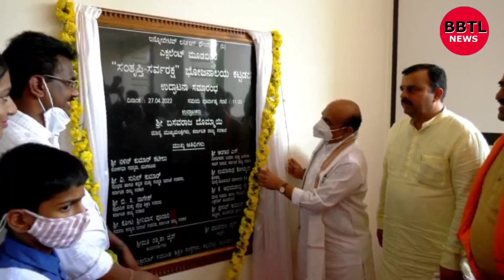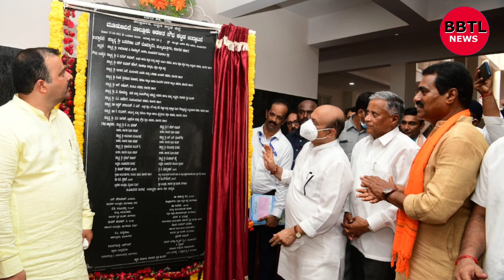Dakshina Kannada There is big scope for logical thinking in Excellent Institution: CM Bommai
ಮಂಗಳೂರು, ಏ.27(ಕ.ವಾ):-
ರಾಜ್ಯದ ಮುಖ್ಯಮಂತ್ರಿಗಳಾದ ಬಸವರಾಜ ಬೊಮ್ಮಾಯಿ ಅವರು ಏ.27ರ ಬುಧವಾರ ದಕ್ಷಿಣ ಕನ್ನಡ ಜಿಲ್ಲೆಯ ಮೂಡುಬಿದಿರೆ ತಾಲೂಕು ಆಡಳಿತ ಸೌಧದ ಮುಂಭಾಗ 10ಕೋಟಿ ರೂ.ಗಳ ವೆಚ್ಚದಲ್ಲಿ ನೂತನವಾಗಿ ನಿರ್ಮಿಸಿರುವ ತಾಲೂಕು ಆಡಳಿತ ಭವನವನ್ನು ಲೋಕಾರ್ಪಣೆ ಮಾಡಿ, ಮೂಲ್ಕಿ-ಮೂಡುಬಿದಿರೆ ವಿಧಾನಸಭಾ ಕ್ಷೇತ್ರ ವ್ಯಾಪ್ತಿಯ ವಿವಿಧ ಅಭಿವೃದ್ಧಿ ಯೋಜನೆಗಳಿಗೆ ಶಿಲನ್ಯಾಸ ನೆರವೇರಿಸಿದರು.

ಈ ಸಂದರ್ಭದಲ್ಲಿ ಇಂಧನ, ಕನ್ನಡ ಮತ್ತು ಸಂಸ್ಕೃತಿ ಹಾಗೂ ದಕ್ಷಿಣ ಕನ್ನಡ ಜಿಲ್ಲಾ ಉಸ್ತುವಾರಿ ಸಚಿವರಾದ ವಿ. ಸುನೀಲ್ ಕುಮಾರ್, ವಸತಿ ಸಚಿವರಾದ ಸೋಮಣ್ಣ, ಬಂದರು, ಒಳನಾಡು ಹಾಗೂ ಜಲ ಸಾರಿಗೆ ಸಚಿವರಾದ ಎಸ್. ಅಂಗಾರ,  ಸಮಾಜ ಕಲ್ಯಾಣ ಹಾಗೂ ಹಿಂದುಳಿದ ವರ್ಗಗಳ ಸಚಿವರಾದ ಕೋಟಾ ಶ್ರೀನಿವಾಸ ಪೂಜಾರಿ, ಆರೋಗ್ಯ ಸಚಿವರಾದ ಸುಧಾಕರ್, ಪ್ರಾಥಮಿಕ ಹಾಗೂ ಪ್ರೌಢ ಶಿಕ್ಷಣ ಶಿಕ್ಷಣ ಸಚಿವರಾದ ನಾಗೇಶ್, ಸಂಸದರಾದ ನಳಿನ್ ಕುಮಾರ್ ಕಟೀಲು, ಸ್ಥಳೀಯ ಶಾಸಕರಾದ ಉಮನಾಥ್ ಕೋಟ್ಯಾನ್, ಶಾಸಕರಾದ ವೇದವ್ಯಾಸ ಕಾಮತ್, ಹರೀಶ್ ಪೂಂಜಾ, ಕರಾವಳಿ ಅಭಿವೃದ್ಧಿ ಪ್ರಾಧಿಕಾರದ ಅಧ್ಯಕ್ಷ ಮಟ್ಟಾರು ರತ್ನಾಕರ ಹೆಗ್ಡೆ, ವಿವಿಧ ನಿಗಮ ಮಂಡಳಿಗಳ ಅಧ್ಯಕ್ಷರು, ಜಿಲ್ಲಾಧಿಕಾರಿ ಡಾ. ರಾಜೇಂದ್ರ ಕೆ.ವಿ., ಜಿಲ್ಲಾ ಪಂಚಾಯತ್ ಮುಖ್ಯ ಕಾರ್ಯನಿರ್ವಹಣಾಧಿಕಾರಿ ಡಾ. ಕುಮಾರ್, ಮಂಗಳೂರು ನಗರ ಪೊಲೀಸ್ ಆಯುಕ್ತ ಶಶಿಕುಮಾರ್,, ಅಪರ ಜಿಲ್ಲಾಧಿಕಾರಿ ಕೃಷ್ಣಮೂರ್ತಿ, ತಹಶೀಲ್ದಾರ್ ಪುಟ್ಟರಾಜ್, ಆಳ್ವಾಸ್ ಶಿಕ್ಷಣ ಸಂಸ್ಥೆಯ ಮುಖ್ಯಸ್ಥರಾದ ಡಾ. ಮೋಹನ್ ಆಳ್ವ, ಜನಪ್ರತಿನಿಧಿಗಳು ಹಾಗೂ ಗಣ್ಯರು ವೇದಿಕೆಯಲ್ಲಿದ್ದರು.

ಮೂಡುಬಿದಿರೆ ತಾಲೂಕು ಆಡಳಿತ ಭವನವನ್ನು ಜನ ಸೇವೆಗೆ ಅರ್ಪಿಸಿದ ಮುಖ್ಯಮಂತ್ರಿಗಳು*

ಎಕ್ಸೆಲೆಂಟ್ ಸಂಸ್ಥೆಯಲ್ಲಿ ತಾರ್ಕಿಕ ಚಿಂತನೆಗೆ ದೊಡ್ಡ ಅವಕಾಶವಿದೆ: ಮುಖ್ಯಮಂತ್ರಿ ಬಸವರಾಜ ಬೊಮ್ಮಾಯಿ*
ದಕ್ಷಿಣ ಕನ್ನಡ, ಏಪ್ರಿಲ್ 27: ಎಕ್ಸೆಲೆಂಟ್ ಸಂಸ್ಥೆಯಲ್ಲಿ ತಾರ್ಕಿಕ ಚಿಂತನೆಗೆ ದೊಡ್ಡ ಅವಕಾಶವಿದೆ ಎಂದು  ಮುಖ್ಯಮಂತ್ರಿ ಬಸವರಾಜ ಬೊಮ್ಮಾಯಿ ತಿಳಿಸಿದರು.

ಅವರು ಇಂದು ಎಕ್ಸೆಲೆಂಟ್, ಮೂಡಬಿದಿರೆಯಲ್ಲಿ ನೂತನವಾಗಿ ನಿರ್ಮಿಸಿರುವ ಭೋಜನಾಲಯ ಹಾಗೂ ಶಿಕ್ಷಣ ಸಂಸ್ಥೆಯ ದಶಮಾನೋತ್ಸವ ಕಾರ್ಯಕ್ರಮವನ್ನು ಉದ್ಘಾಟಿಸಿ ಮಾತನಾಡಿದರು.

ಒಮ್ಮೆ ವಿದ್ಯಾರ್ಥಿಯಾದರೆ ಸಾಯುವವರೆಗೂ ವಿದ್ಯಾರ್ಥಿಗಳೇ.  ನಿರಂತರವಾಗಿ ಕಲಿಯಬೇಕು.  ಶಾಲೆಗಳಲ್ಲಿ ಮೊದಲು ಪಾಠ ನಂತರ ಪರೀಕ್ಷೆ ಇದ್ದರೆ, ಬದುಕಿನಲ್ಲಿ ಪಾಠ, ವೇಳಾಪಟ್ಟಿ, ಪಠ್ಯಕ್ರಮವಿರುವುದಿಲ್ಲ.  ಜೀವನದ  ಪರೀಕ್ಷೆಗಳಿಂದ ಪಾಠ ಕಲಿಯಲು ಸಿದ್ದರಾಗಬೇಕು. ಯಾಕೆ, ಏನು, ಎಲ್ಲಿ ಎನ್ನುವ ಪ್ರಶ್ನೆಗಳು ತಾರ್ಕಿಕವಾಗಿ ಚಿಂತಿಸುವ ಶಕ್ತಿ ಬೆಳೆಸುತ್ತದೆ. ಪ್ರಶ್ನೆಗಳನ್ನು ಹಾಕಿಕೊಂಡು ಜ್ಞಾನಾರ್ಜನೆ ಮಾಡಬೇಕು ಎಂದರು. ಜ್ಞಾನದ ಯುಗದಲ್ಲಿ ಉತ್ತಮವಾಗಿ ಜ್ಞಾನ ಪಡೆದು ಯಶಸ್ವಿಯಾಗಬೇಕೆಂದು  ವಿದ್ಯಾರ್ಥಿಗಳಿಗೆ ಕಿವಿ ಮಾತು ಹೇಳಿದರು.

ಎಕ್ಸೆಲೆಂಟ್ ಸಂಸ್ಥೆಯನ್ನು ನೋಡಿ ಬೆರಗಾಗಿದ್ದೇನೆ. ಗುರುಕುಲವನ್ನು ಇಷ್ಟು ಅಂದವಾಗಿ ನಿರ್ಮಿಸಿರುವುದು ಅತ್ಯಂತ ದೊಡ್ಡ ಸಾಧನೆ. ಗುರುವಾಗಿ ಕೆಲವು ವಿದ್ಯಾರ್ಥಿಗಳಿಗೆ ವಿದ್ಯಾರ್ಜನೆ ಮಾಡಿಸುವ ಧ್ಯೇಯದಿಂದ ಉತ್ತಮ ವಾತಾವರಣವನ್ನು ನಿರ್ಮಿಸಿದ್ದಾರೆ ಎಂದರು.

ಜೈನ ಸಂಸ್ಕ್ರುತಿ ಅತ್ಯಂತ ಶ್ರೇಷ್ಠವಾದ ಧಾರ್ಮಿಕ ಸಂಸ್ಕ್ರುತಿ ಜೈನರದ್ದು. ತ್ಯಾಗ ಮತ್ತು ಅಹಿಂಸೆ ಇವೆರಡೂ ಮನುಷ್ಯನಿಗೆ ಇರಬೇಕಾಗಿರುವ ನಿಜವಾದ ಗುಣಧರ್ಮಗಳು. ಆದರೆ ನಾವು ಇವೆಲ್ಲವನ್ನೂ ಬಿಟ್ಟು  ಬದುಕುವ ಪ್ರಯತ್ನ ಮಾಡುತ್ತೇವೆ. ಈ ಮೂಲಕ್ಕೆ ನಮ್ಮನ್ನು ಸೆಳೆಯುವ ಸಂಸ್ಕೃತಿ ಜೈನ ಧರ್ಮ. ಯಾವುದನ್ನು ಪಡೆಯಲು ಸಾಧ್ಯವಿಲ್ಲವೋ ಅದನ್ನು ದಾನವಾಗಿ ಕೊಡುವುದು ತ್ಯಾಗ.  ಎಕ್ಸೆಲೆಂಟ್ ಸಂಸ್ಥಾಪಕರದ ಯುವರಾಜ್ ಜೈನ್ ಅವರ ಬಳಿ ಜ್ಞಾನವಿತ್ತು. ಅವರಿಂದ ನೀವು ಅದನ್ನು ಪಡೆಯಲು ಸಾಧ್ಯವಿಲ್ಲ. ಅವರು ಕೊಟ್ಟಾಗ  ಮಾತ್ರ ಆ ಜ್ಞಾನ ನಿಮಗೆ ಸಿಗುತ್ತದೆ. ಯುವರಾಜ್ ಮತ್ತು ಅವರ ಶ್ರೀಮತಿ ರಶ್ಮಿಕಾ ಜೈನ್ ವಿದ್ಯಾದಾನವನ್ನು ಮಾಡಿದ್ದಾರೆ.  ಅವರ ಇಡೀ ಜೀವನವನ್ನೇ,  ಸಮಯ,  ಶಕ್ತಿ, ಹಣ, ವಿಚಾರವನ್ನು ತ್ಯಾಗವಾಗಿ ಧಾರೆ ಎರೆದಿದ್ದಾರೆ.
ಸರ್ವಸ್ವವನ್ನೂ ತ್ಯಾಗ ಮಾಡಿದ ಮಹಾವೀರರ ಸಂಸ್ಕೃತಿಯಲ್ಲಿ ಬೆಳೆಯುತ್ತಿರುವುದು ಸಂತೋಷದ ಸಂಗತಿ ಎಂದರು.

There is big scope for logical thinking in Excellent Institution: CM Bommai

Dakshina Kannada. April 27.
There is big scope for logical thinking in Excellent Institution, Chief Minister Basavaraj Bommai said in his address after inaugurating the newly built Dining Hall and the Tenth Anniversary celebrations of the Excellent Educational Institution.

Once a student is always a student. Learning is a continuous process. While there is an exam after the lessons at school, there will be no syllabus, time table or teaching in life. We should be ready to face the exams and learn from experience in life, Bommai said.

Bommai was full of praise for the Gurukula model of Excellent Institution and the excellent academic ambience it has created for the students.

"Jains have a great culture based on the ideals of sacrifice and non-violence. Founder of Excellent Institution Yuvaraj Jain and his wife Smt. Rashmika Jain have dedicated their life and resources to offer education. It is heartening to see their dedication with the true ideals of Mahaveera," Bommai said.